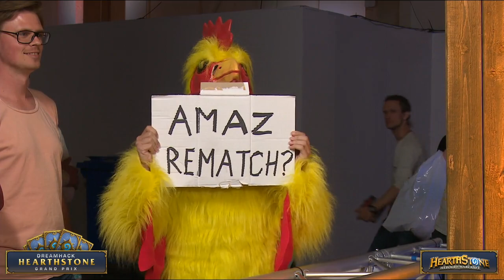Amaz vs Yogg - Group Stage: Round 6 - DreamHack Hearthstone Grand Prix